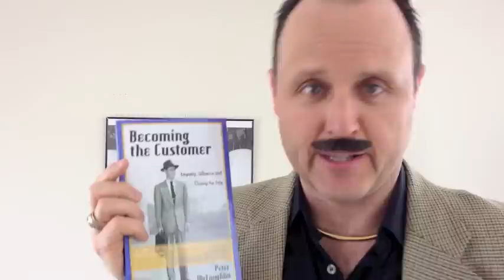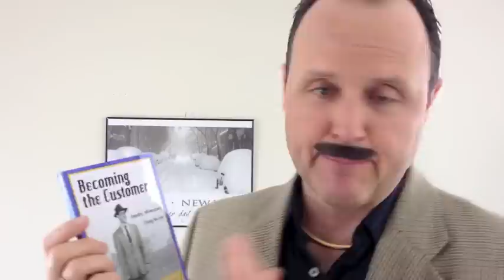Dick Powers, "Power Rant" Book Review - Sales Comedy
In this "Power Rant" Dick Powers, Sales Buffoon, reviews and trashes the sales book, Becoming the Customer.  Sales and Business Comedy.